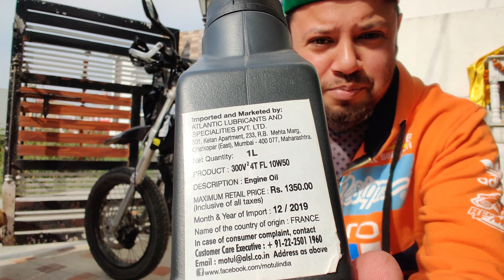Ktm Duke Service At Home | DIY | OVERHEATING ISSUES RESOLVED.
This is a detailed service video for KTM bikes. Watch the complete video to learn how to service your bike at home for free.